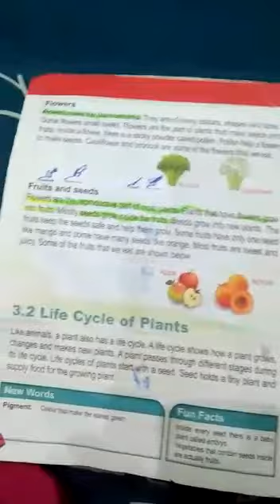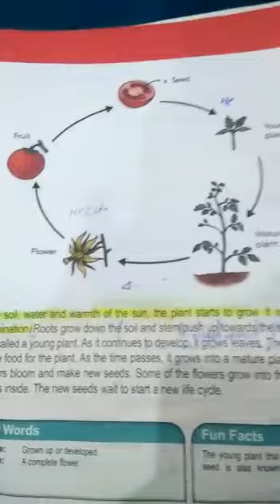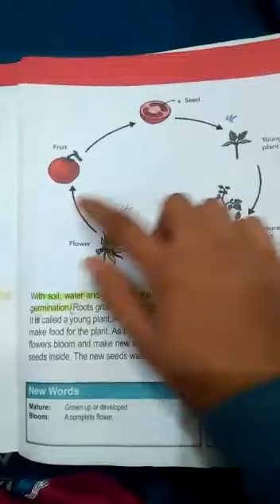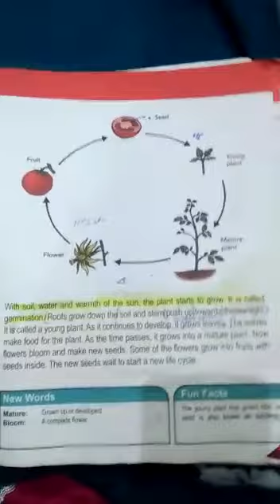Lecture#15 science class 3